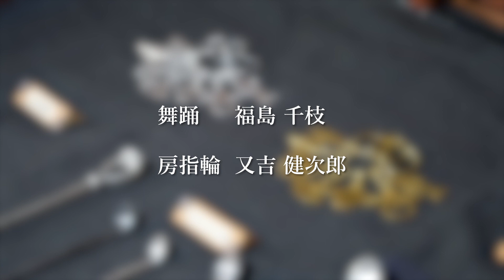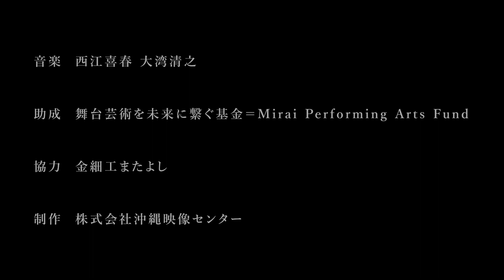伝統工芸と琉球舞踊「金細工またよし」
伝統工芸×琉球舞踊「金細工」

沖縄の伝統芸能、琉球舞踊。
琉球舞踊では沖縄独自の様々な伝統工芸品を
衣装や小道具に使用し踊られます。

「伝統芸能と琉球舞踊」
琉球王国時代から、首里で七代続く金細工またよしの
又吉健二郎さんのところへご取材にお伺いしました。
昔ながらの手法で伝統を受け継ぐ又吉さんの思いや
制作風景をご紹介します。

房指輪は王国時代、親から子へ幸せを願って贈られた結婚指輪。
金細工またよしの房指輪を使用し
古典女踊り「諸屯」をお届けします。

「金細工」
琉球舞踊／インタビュー　福島千枝

金細工　又吉健次郎

撮影　川畑公平、温井孝平、黒田誠一

編集　當眞秀隆

衣装　宮城里子

髪飾り　海勢頭あける

音楽　西江喜春、大湾清之

助成　舞台芸術を未来に繋ぐ基金＝Mirai Performing Arts Fund

協力　金細工またよし

制作　沖縄映像センター